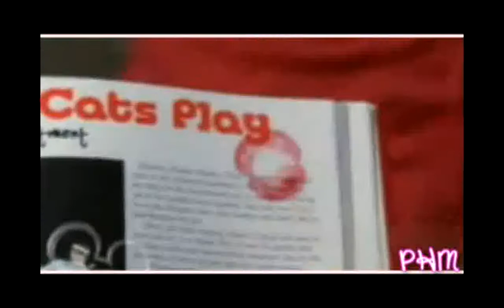We- Vanessa / Zac / Ashley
Plot; Vanessa want to be Ashley, shes so cool, she wanna be with Zac he's got everything, but things arern't what seems... :p In the end Vanessa and Ashley become friends and Zac stick with her :D

Well, isn't that good, but hope u like it!